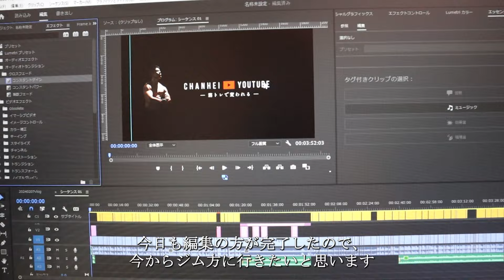【筋トレルーティーン】宅トレで腹筋をバキバキに割る方法-マラソン大会まで9日-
皆さんどうもこんにちは、筋トレYouTuberとして活動している『CHNAHEI（チャンヘイ）』です！！

大会まで残り9日、頑張ります！

利用音源
わくわくクッキングタイム的なBGM

2021/07/09：YouTube投稿開始
2022/12/25：short動画3000万回再生達成
2023/02/26：第２回東京都パワーリフティング　 公式記録会『510kg』達成
【ベンチプレス110kg スクワット180kg デッドリフト220kg】

所有資格一覧
【デザイン関係】
・adobe Certified Professional in Visual Design
・adobe Certified Professional in Video Design

【トレーニング系】
・NSCA-CPT
・筋トレインストラクター

【そのほか資格】
・ガス主任技術者　丙種
・液化石油ガス設備士
・第二種販売主任者
・第二種電気工事士
・職長安全衛生責任者

▼今飲んでるプロテインの動画はこちら▼